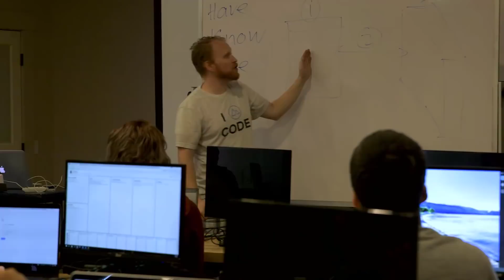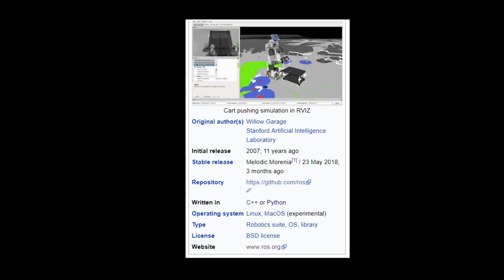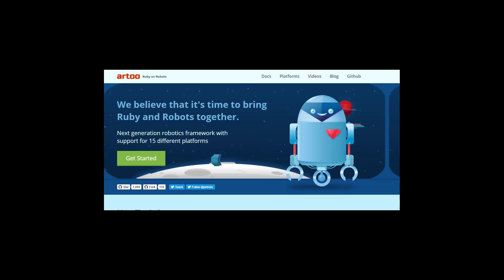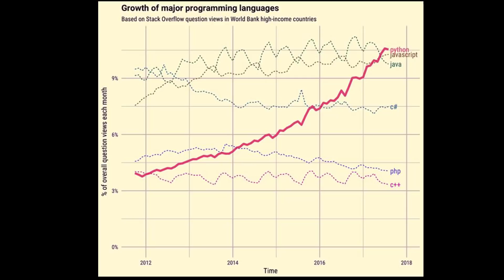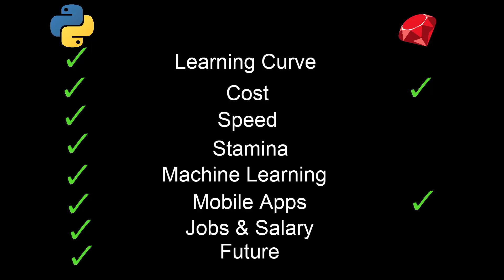Python Vs. Ruby